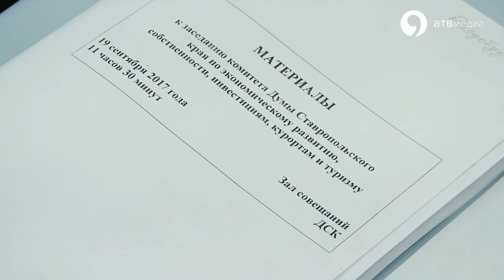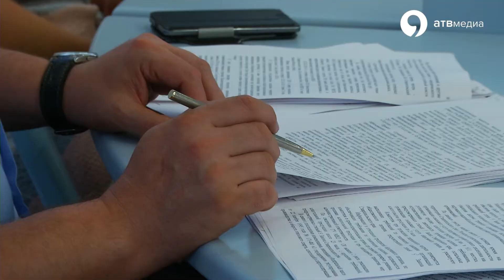Вопросы продажи алкоголя на контроле парламентариев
Депутаты обсудили вопросы, связанные продажей алкоголя и энергетических напитков на территории края. На сегодняшний день в регионе 745 лицензиатов осуществляют свою деятельность в более чем 3500 торговых точках. В 2017 году проведена 531 выездная проверка. В судебном порядке аннулировано 2 лицензии. Возбуждено больше тысячи административных дел